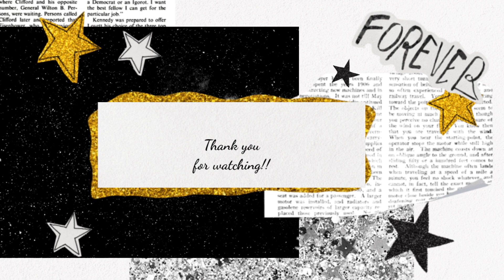Playing with NEW stuff | Sephora Foundation, Lilah B., Milk, Kosas, Danessa Myriks | Clean Beauty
In today's video I will show you some stuff I bought at Sephora and I wanted to play with it a little bit. I hope you guys enjoy!

☆Products Mentioned/Used:
❥ Sephora Collection Clean Glowing Skin Foundation in shade 7
❥ Kosas Revealer Concealer Super Creamy + Brightening Concealer in shade 04
❥ Milk Matte Bronzer in shade Baked
❥ Lilah B. Glisten + Glow™ Highlighting Skin Illuminator in shade b.enchanting
❥ Lilah B. Aglow™ Hydrating + Setting Face Mist